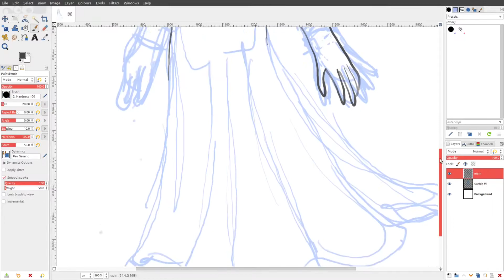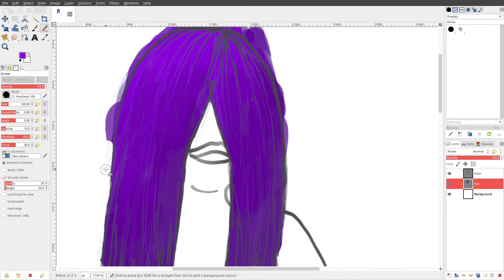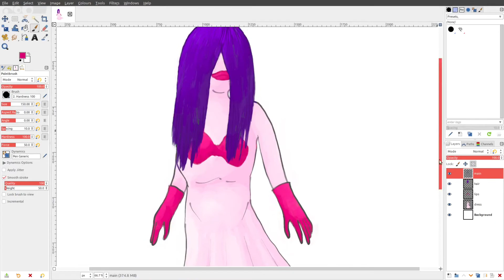[S&C] Art Stream: Kanto AltDex Project - #124 Jynx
The Kanto AltDex project features art streams of each Pokémon, in Kanto Pokédex order, redesigned and retyped as it would be in its Alolan or Galarian form. This issue features Ghost-type Jynx!